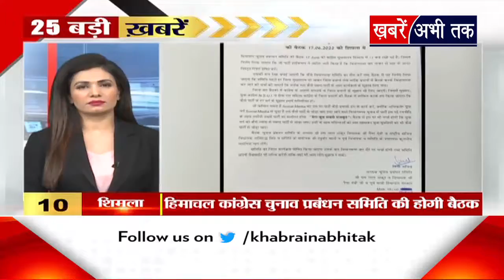TOP25: नेशनल हेराल्ड मामले में ED के सामने पेश होंगे राहुल गांधी | 5 Minute 25 News